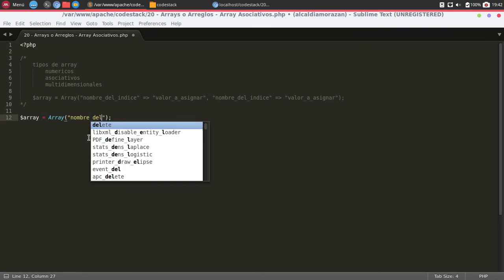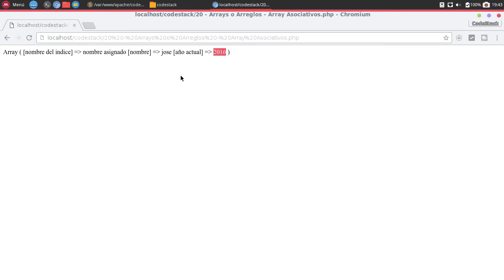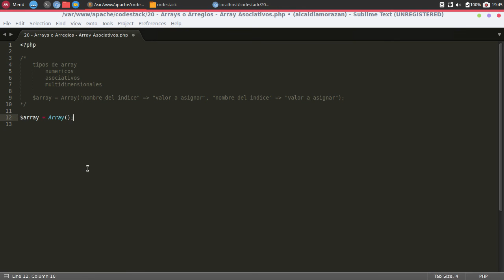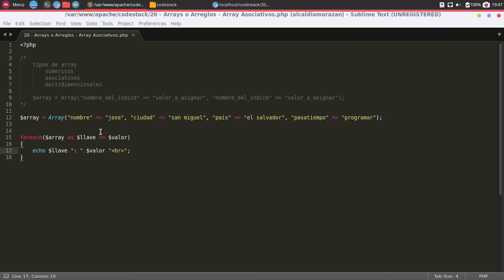20 - Arrays o Arreglos - Array Asociativos [PHP 7 - Español]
En este tutorial aprenderemos a declarar un array asociativo.

La diferencia con el numérico es que en lugar de utilizar números para los indices utiliza nombres para identificarlos.